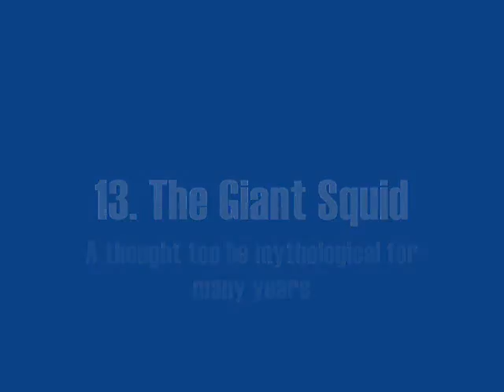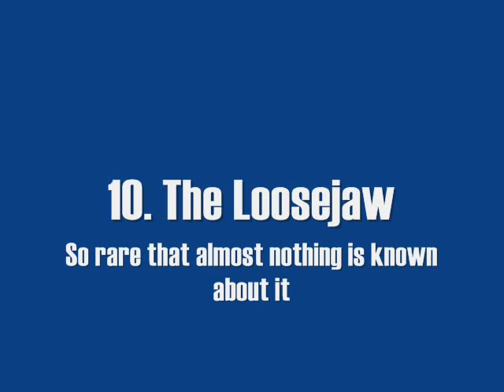15 Fish You'll Never See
This is my edited video. About the challenger flatfish, almost everything is unknown about it. It was found when the two manned submarines landed in the challenger deep it was said that in both dives the crew reported seeing a flat fish. They spotted their lights on it and it looked up (like a flounder with two eyes it was lying in the sand.) And it slowly swam away. Please but your opinion on it :) P.S This is not a top 15 it is just some cool 15 rare fish. And remember too like this too for more!!!